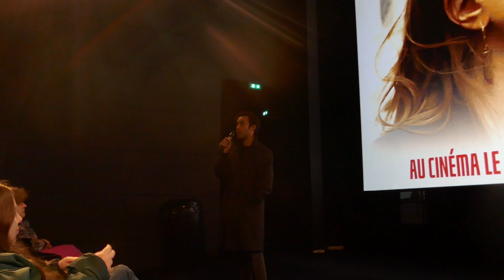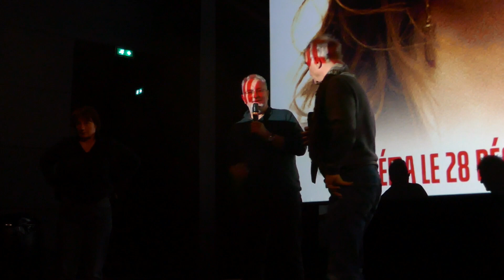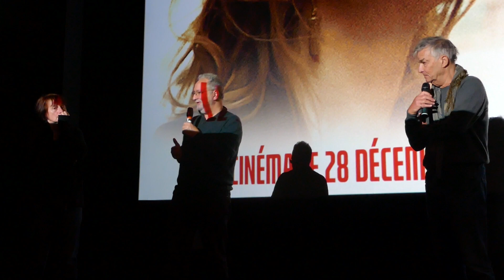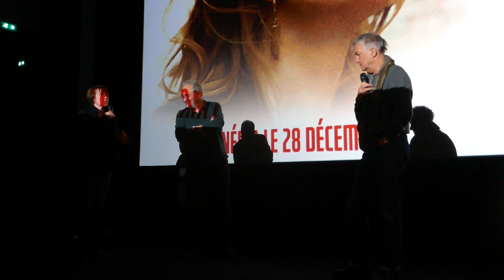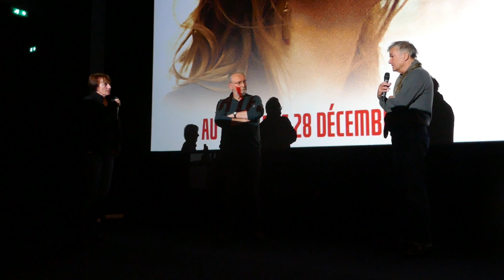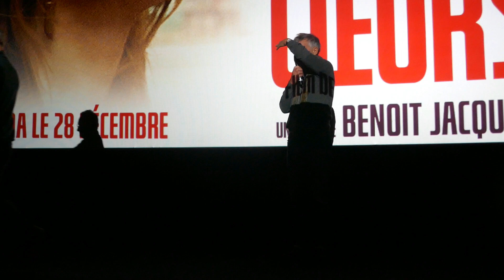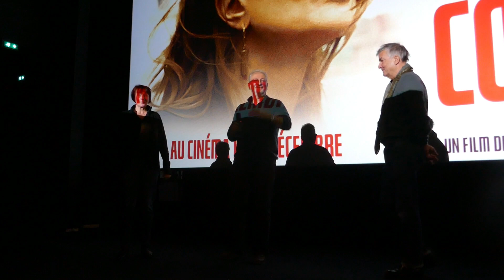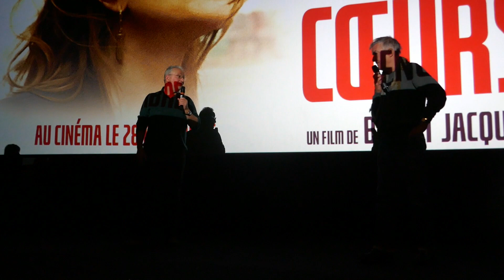Dialogue avant/après " Par cœurs" de Benoît Jacquot (UGC les Halles - Paris - 16 décembre 2022)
Benoît Jacquot, Caroline Champetier, Jean-Michel Frodon, Gustave Shaïmi (Films du Losange)